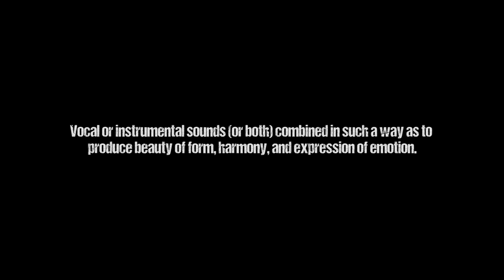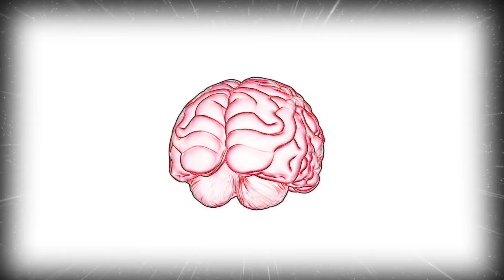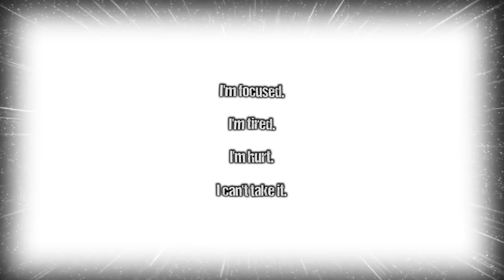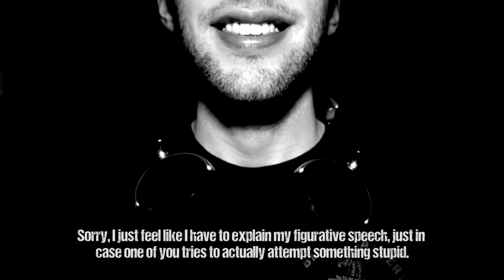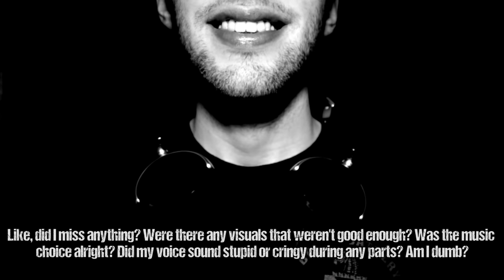Life Doesn't Suck - Music.